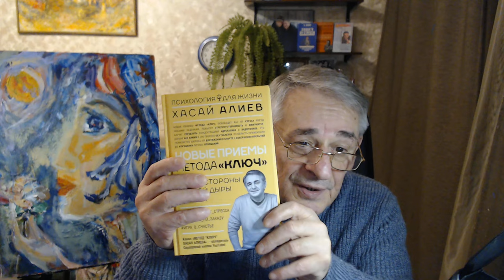Автору чудесных духов, смелой женщине Валентине Киселевой. Хасай Алиев. Метод Ключ.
Доктор Хасай Алиев готовит картину в подарок другу Валентине Киселевой.